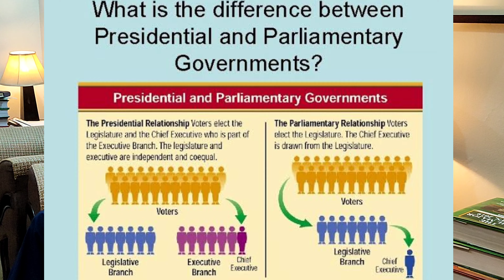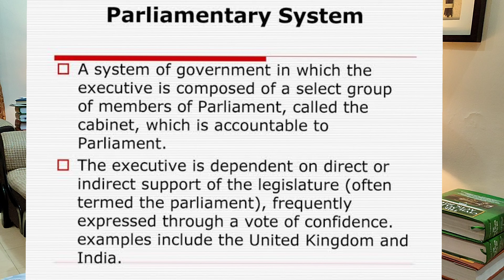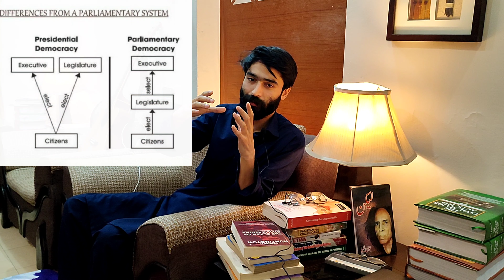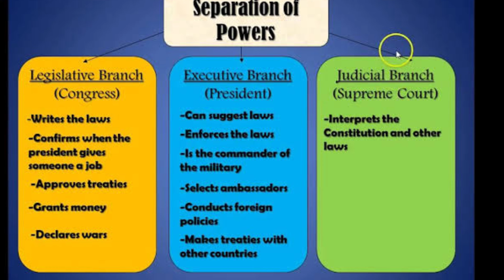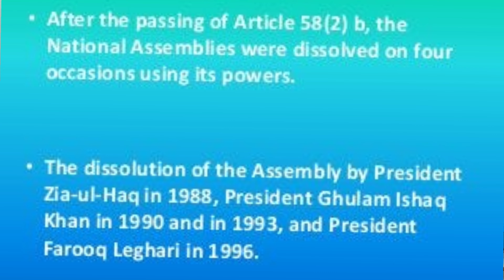Presidential versus Parliamentary debate ll Which form is better? Making sense of Democracy.Ep.04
Which form of government is better in Pakistan ?
we will try to differentiate between presidential and parliamentary form of government, and will look critically into the matter which one suits better for Pakistan.